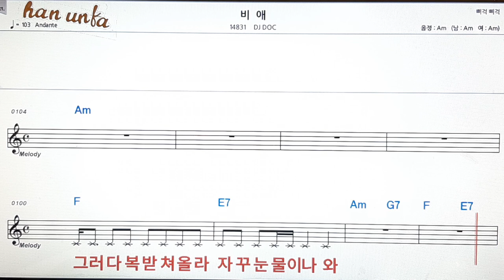비애/DJ DOC👍노래 반주, 코드 악보,가라오케💋Karaoke*Sheet Music*Chord*MR